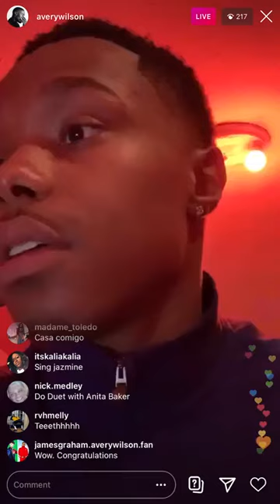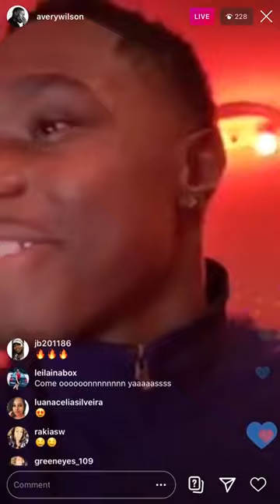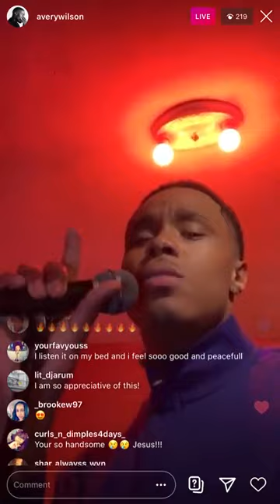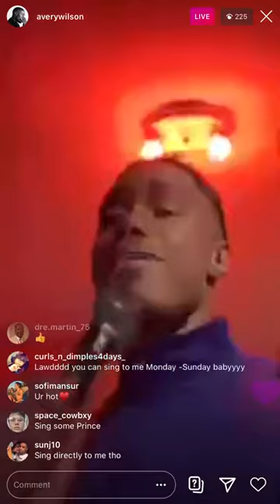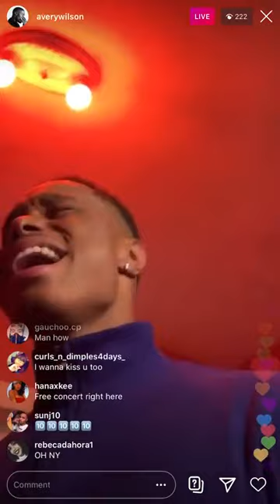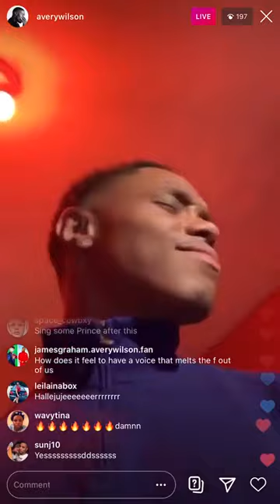Channelled DM message by Avery Wilson "Soon As I Get Home."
Someone's DM is expressing his feelings through this channeled song.

Avery Wilson